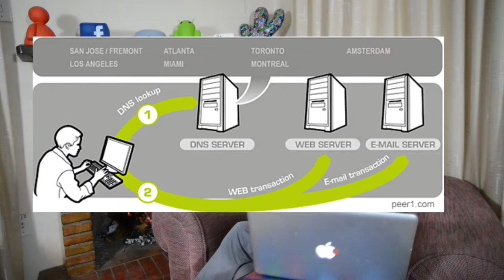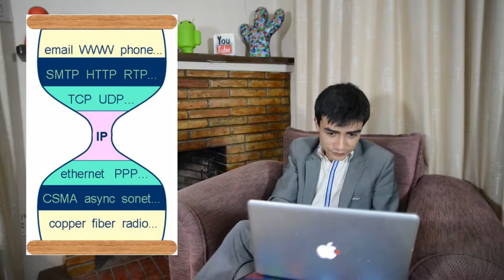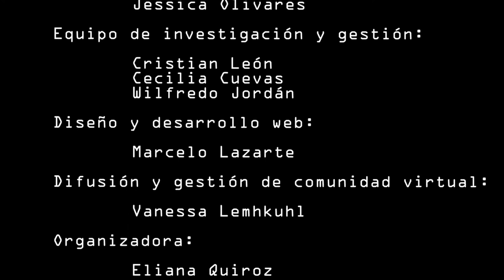Amaru Villanueva - Arquitectura de Internet MOOC Derechos Digitales